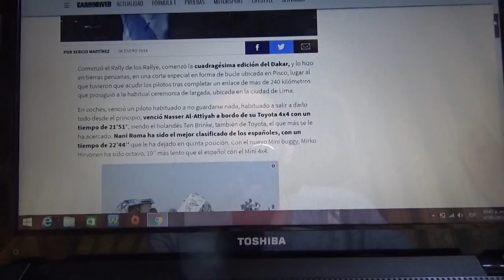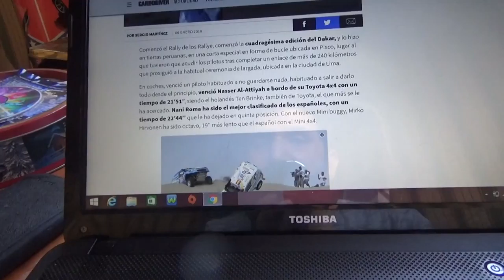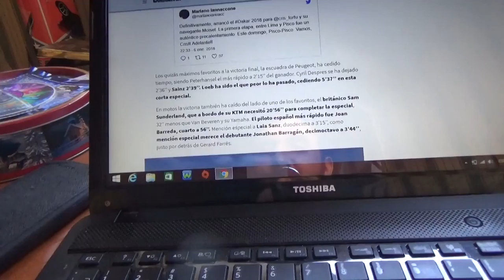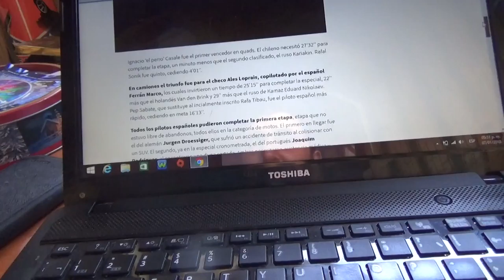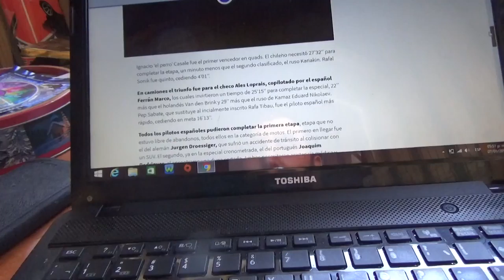Resumen Etapa 1 Rally Dakar 2018